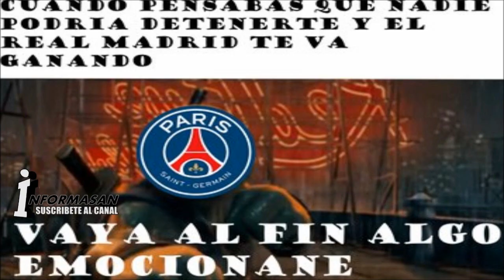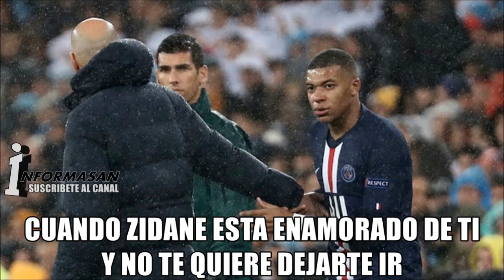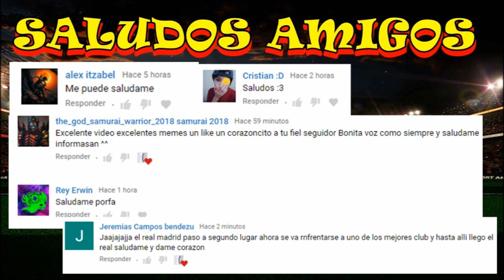MEMES REAL MADRID VS PSG 2-2 | DOBLETE DE BENZEMA | GOL DE MBAPPÉ | CHAMPIONS